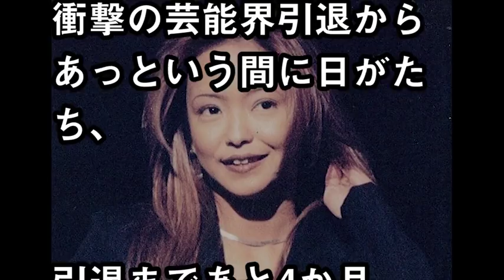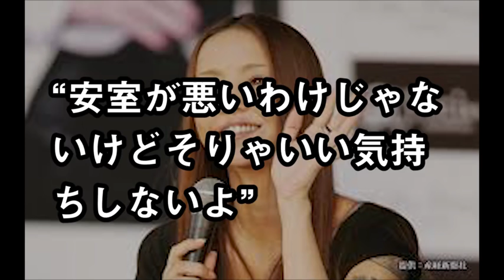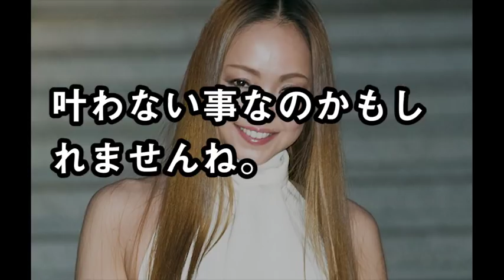安室奈美恵とMAXの確執が...